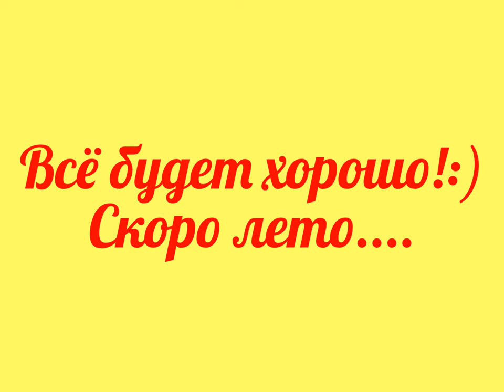Ростов 2014 ...зима...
Небольшая прогулка по заснеженному Ростову. Занесенные снегом улицы, застрявший и брошенный в снегу транспорт. Полу пустые прилавки. Мысли о весне-это то, что греет Душу.